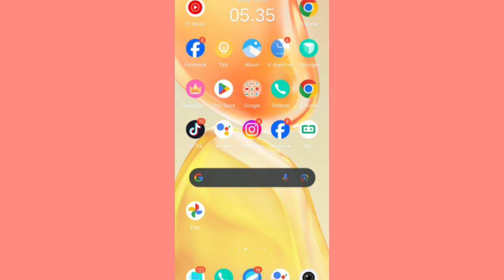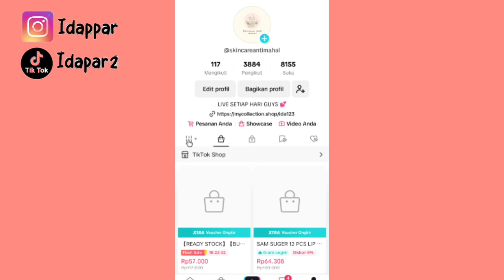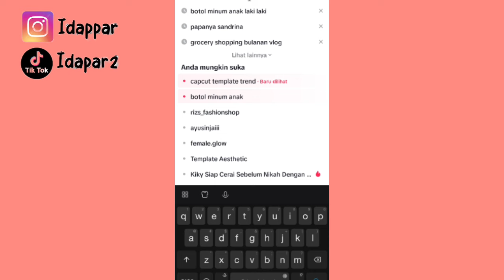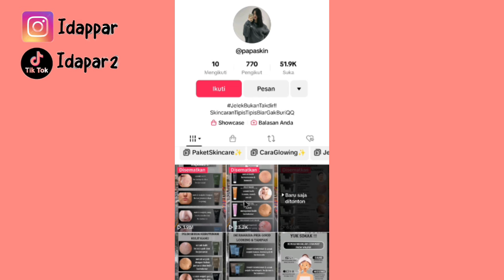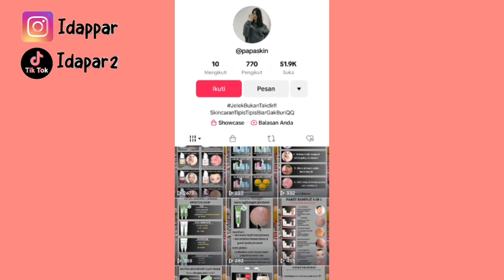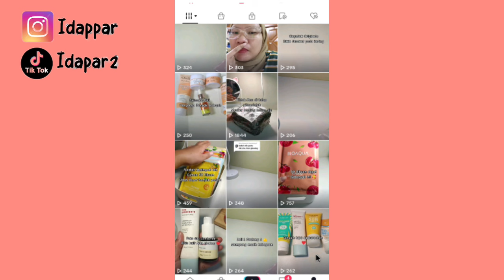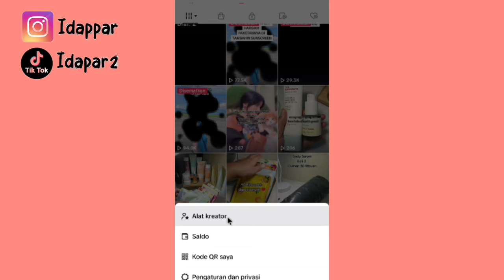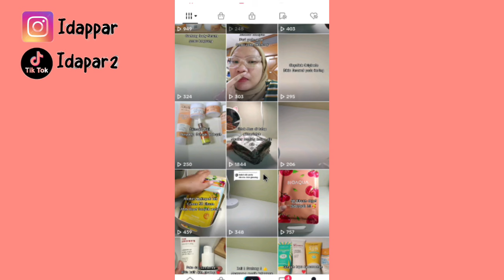PEMULA BELUM PERNAH DAPET KOMISI DI TIKTOK AFFILIATE ✅ COBA LAKUIN CARA INI PASTI BERKEMBANG!!